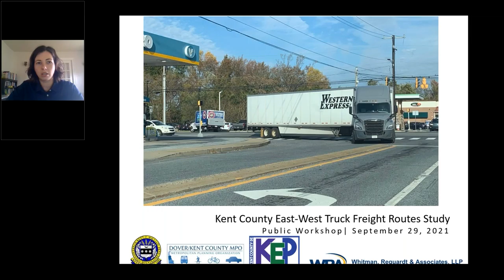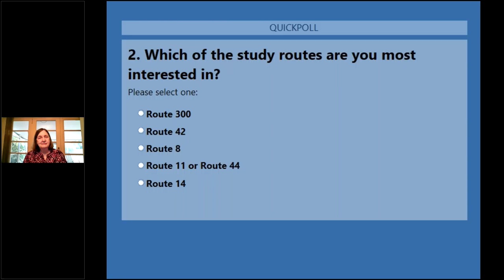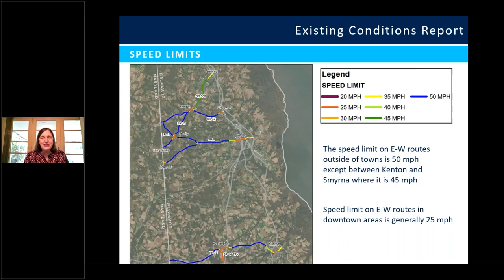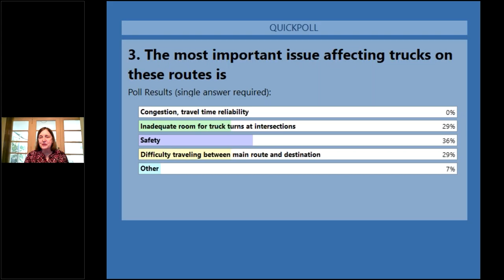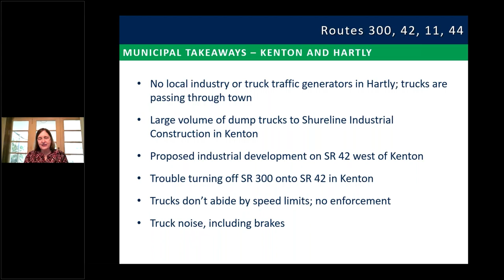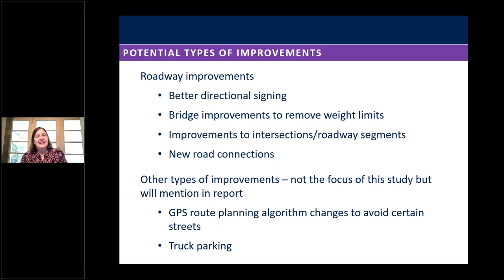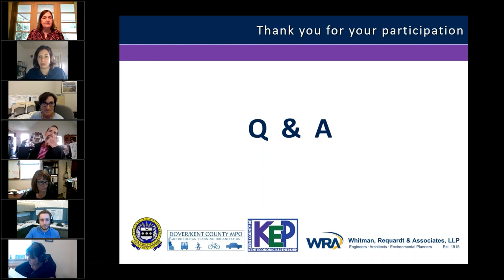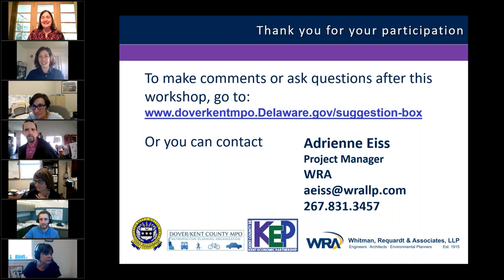Kent County East West Truck Parking Study Public Meeting 9-29-2021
The purpose of the Kent County East-West Truck Study is to identify future truck-related road improvements to incorporate into the Dover/Kent County Metropolitan Planning Organization (MPO)'s Metropolitan Transportation Plan. Routes included in this study are Routes 300, 42, 11, 44, 8, and 14. These routes pass through agricultural areas as well as the towns of Cheswold, Clayton, Hartly, Kenton, and Smyrna and the cities of Dover, Harrington, and Milford. During this public meeting, information on current truck volumes and travel patterns will be presented, along with an overview of the physical conditions and issues along each route. Workshop participants can provide input concerning issues caused by or affecting truck freight movements on those routes, and ideas for potential road improvements.  Hosted by Leah Kacanda (of WRA).